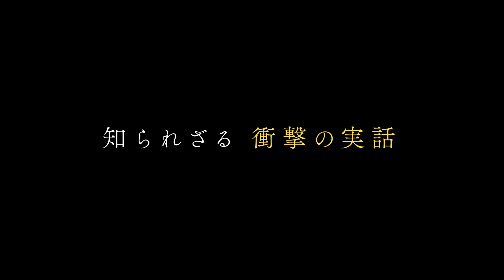生還者が明かす衝撃の実話『アウシュヴィッツの生還者』90秒予告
‹作品情報›
作品名：アウシュヴィッツの生還者

【解説】
1949年、ナチスの収容所から生還したハリーは、アメリカに渡りボクサーとして活躍する一方で、生き別れになった恋人レアを探していた。レアに自分の生存を知らせようと、記者の取材を受けたハリーは、「自分が生き延びた理由は、ナチスが主催する賭けボクシングで、同胞のユダヤ人と闘って勝ち続けたからだ」と告白し、一躍時の人となる。だが、レアは見つからず、彼女の死を確信したハリーは引退する。それから14年、ハリーは別の女性と新たな人生を歩んでいたが、彼女にすら打ち明けられないさらなる秘密に心をかき乱されていた。そんな中、レアが生きているという報せが届く――。

アウシュヴィッツからの生還者の息子が、父の半生について書き上げた衝撃の実話の映画化が実現。監督は『レインマン』でアカデミー賞監督賞、ベルリン国際映画祭金熊賞に輝いたバリー・レヴィンソン。主人公ハリー・ハフトは、映画『ダ・ヴィンチ・コード』シリーズの第3作『インフェルノ』の敵役にて高評価を得たベン・フォスターが務めた。

2023年8月11日（金・祝）より新宿武蔵野館ほかにて公開

配給元：キノフィルムズ